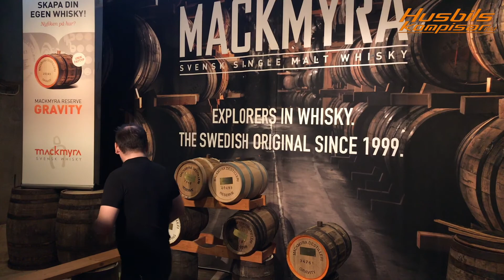Mackmyra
Besök på Sveriges rökigaste ställplats